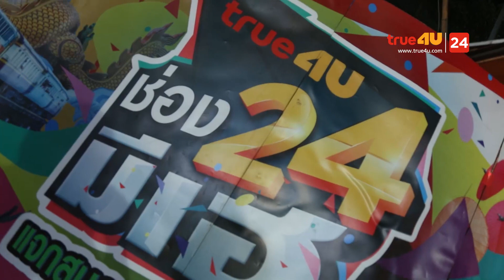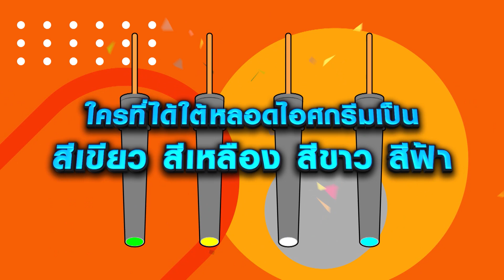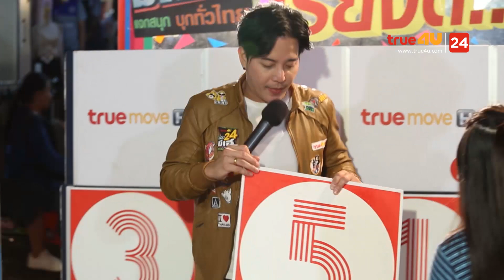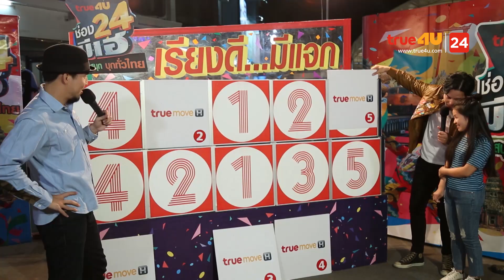ทรูโฟร์ยู 24 มีเฮ [Full Episode 35 Official by True4U]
ทรูโฟร์ยู 24 มีเฮ
อังคาร
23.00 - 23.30